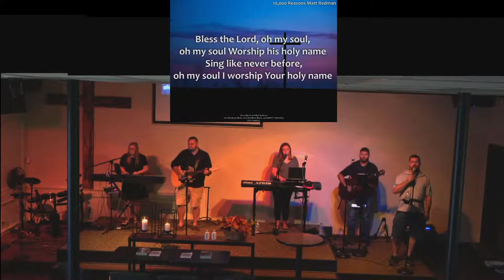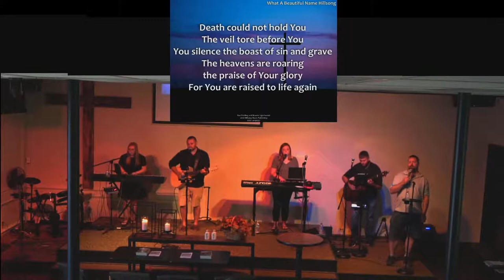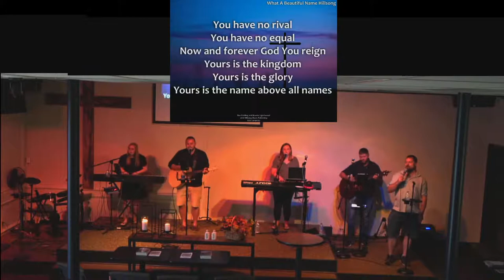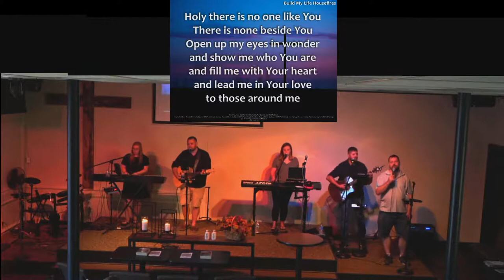FHC - Visiting With Friends - Luke, A witness to Greatness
Good morning church family and friends!

We continue in our series “A Summer Visiting Friends”. Today we visit Luke. Luke authored two books in the New Testament. He compiled testimonies of many stories of Jesus and was a witness to Paul's ministry.

You can find a link to our page in our about section of our channel.

Photo credit:
Photo 1 courtesy of - Fraga, K. (2021, January 11). How this grocer from virginia wound up hosting the beginning and end of the civil war. All That's Interesting.
Photo 2 courtesy of - U.S. Department of the Interior. (n.d.). December 17, 2020. National Parks Service.
Photo 3 courtesy of - Shiffman, D. (n.d.). Brett Seymour explores the U.S. national parks from below. Sport Diver.